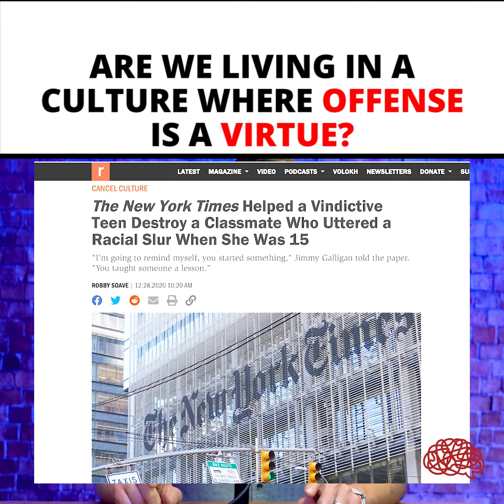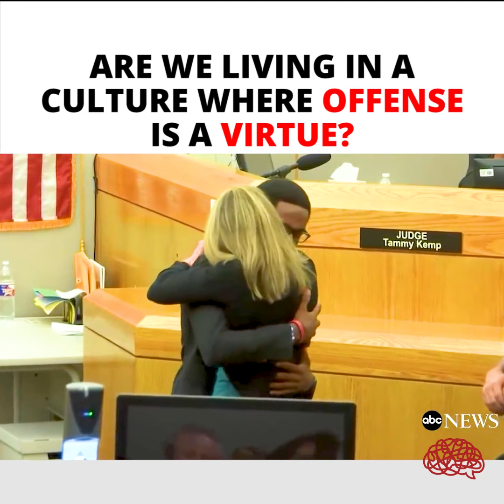Are we creating a culture that treats being offended as a virtue?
A viral video intended to stoke racial animosity backfires and an act of forgiveness from the past reminds us that being offended is not as strong as forgiveness.